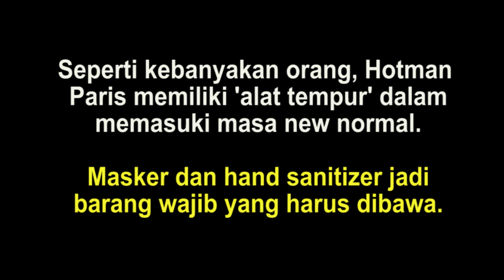Benda Aneh di Telinga Hotman Paris saat New Normal Jadi Sorotan Netizen